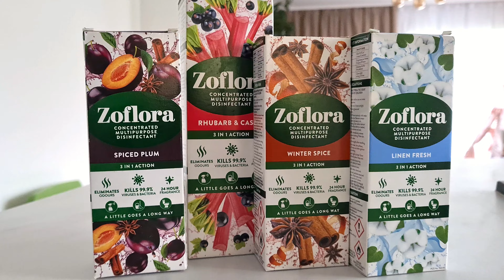ZOFLORA - JAK I DO CZEGO UŻYWAĆ | Karolina Adwent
Witajcie kochani w filmiku o który prosiło wiele z Was :) mam nadzieję, że zawarte w nim informacje przydadzą się i rozwieją wątpliwości a propos stosowania Zoflory w Waszych domach :)

Mój instargram:
karola.adwent